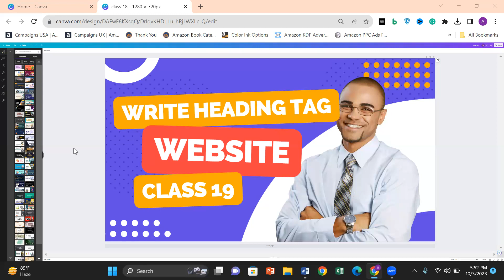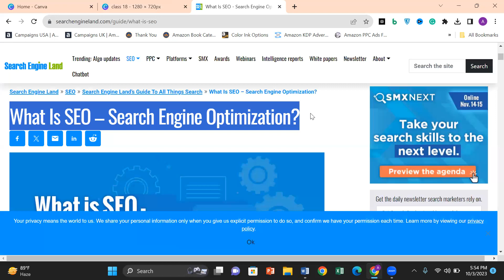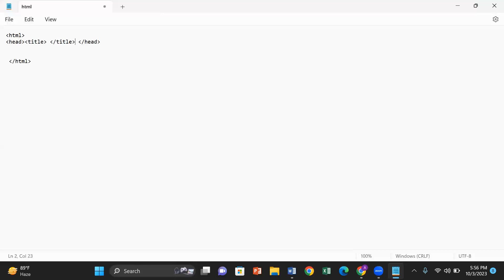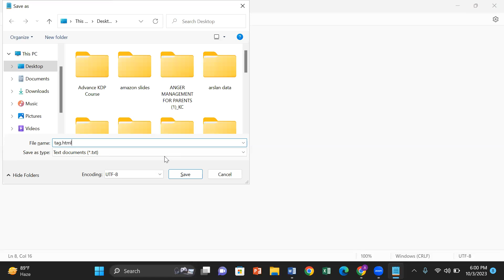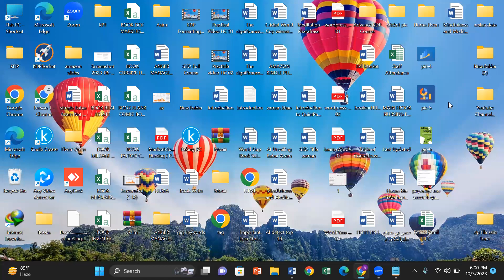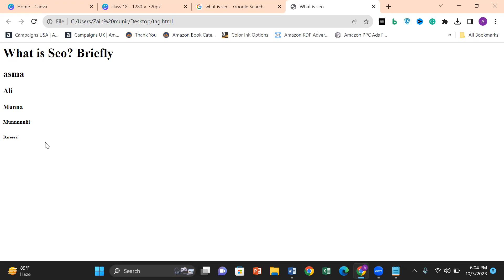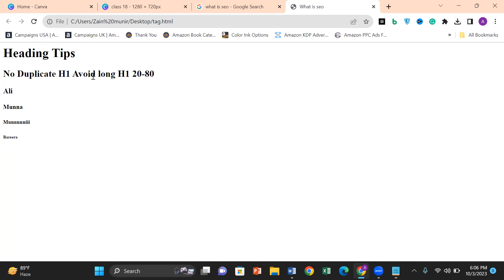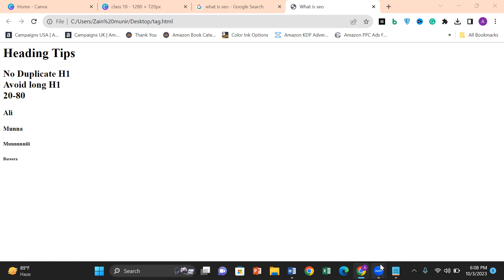How to write SEO Heading Tag in Blogging Website?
In this video we’ll walk you through:
01. How to write SEO Heading Tag in Blogging Website?